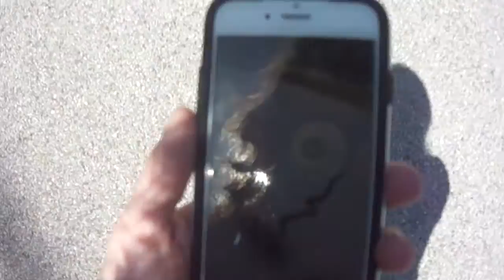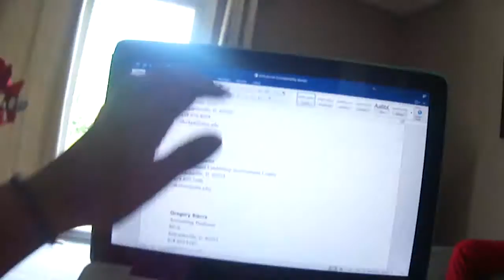SNAKE ON THE BIKE TRAIL!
- Where do you live? -I live off campus at Southern Illinois University Edwardsville

- What grade are you? - Summer between 15th and 16th grade

- What's your major? - Accounting. After I graduate I also want to do something in photography/film on the side.

- Why do you make vlogs? - I am really passionate about photography and video and I was very inspired by Vlogger Ben Brown to start making daily vlogs

- What do you vlog with? - Sony Cyber-Shot